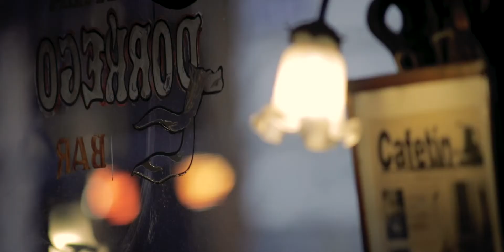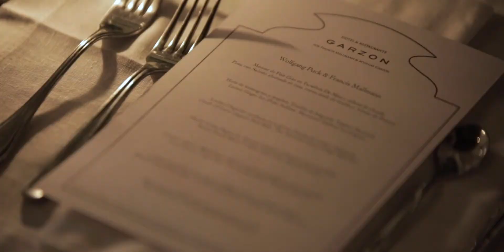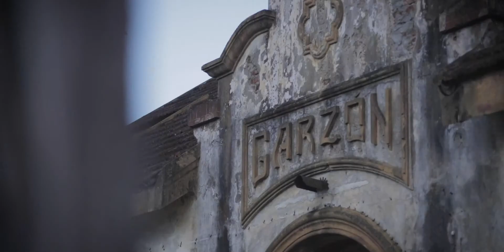Wolfgang Puck en Bodega Garzón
Compartimos el siguiente video de Wolfgang Puck en Bodega Garzón, en el marco de su visita a Uruguay invitado por Francis Mallmann.